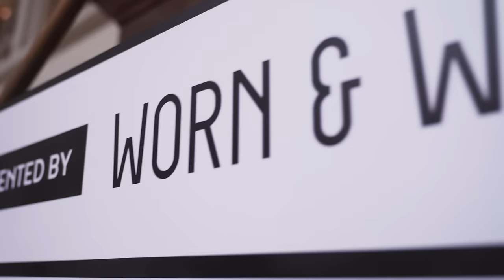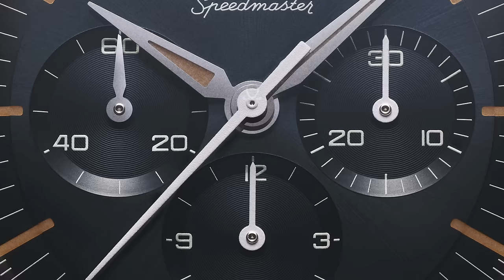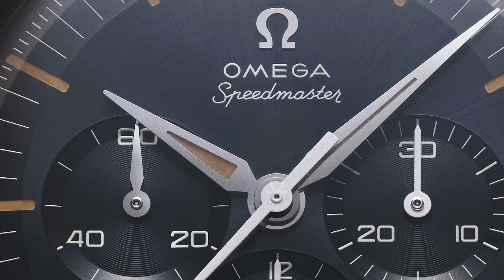OMEGA Drops the First Speedy in Space, Again! Plus Nomos, JLC, & More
On episode 91 of A Week in Watches, Zach discusses some new releases from the last few weeks. First up is an awfully odd Nomos with a unique but unnecessary take on a date complication. Following is an overview of the newest Reversos from Jaeger-LeCoultre. A well-received launch from the historic house, it included four new styles, including a new case size. Lastly, Omega has launched the First Omega in Space for a second time, and we’re here for it.

Experience Enthusiasm